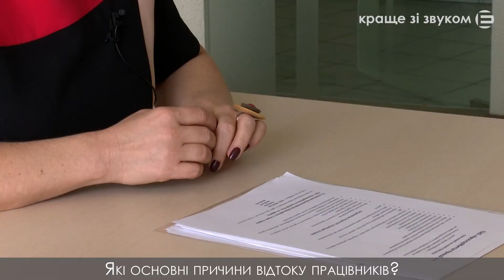Як зупинити трудову міграцію?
Чому люди їдуть на заробітки за кордон? Які наслідки у цього досить помітного останніми роками явища? Ми звернулися до працедавців Кривого Рогу, аби з’ясувати їхню думку щодо відтоку кадрів, його причин та способів йому запобігти.